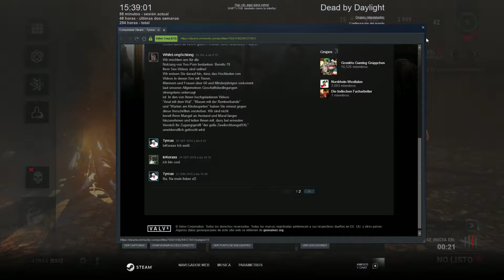Dead by Daylight | Premade vs Spirit campera total mix 2 360 no scope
Bienvenidos al canal, bienvenidos a vuestro canal!!.
Aquí os traigo uno de los juegos donde más tensión paso sin ninguna duda: Dead by Daylight. Juego de superviviencia y terror, inspirado en los icónicos personajes de las películas de terror como: Freddy Krueger, Michael Mayers, Leatherface y muchos más.
Podemos jugar como superviviente, donde tendremos que intentar escapar armando unos motores repartidos por el escenario del juego. O podemos tambien jugar como asesino, persiguiendo a los demas supervivientes dándoles caza y colgandolos en unos ganchos a esperar que se pudran y queden defenestrados, si no viene otro jugador a sacarlos.
Espero que disfrutéis del asesinato!!
Sin más que deciros os dejo con el gameplay. Espero que lo disfrutéis.
Hasta pronto!!.
MI PC:
Procesador - AMD Ryzen7 1800x 4.0 Ghz
Gráficas - MSI 980 GTX 4Gb GDDR5 edición Afterburner V1 OC
                  ASUS 460 GTX 1Gb GDDR5 (dedicada a Phyxs)
RAM - Crucial Ballistix Sport LT Single Rank DDR4 2666 MHz (2 x 8Gb)
SSD - Kingston V-300 240Gb
           Kingston V-400 240Gb
HD - Samsung 700Gb
Fuente Alimentación LC prophecy modular 750 W
Perifericos: -Ratón gaming trust RGB
                     -Teclado Gaming trust avonn RGB
                     -Auriculares Creative Soundblaster Tactic 3d Rage